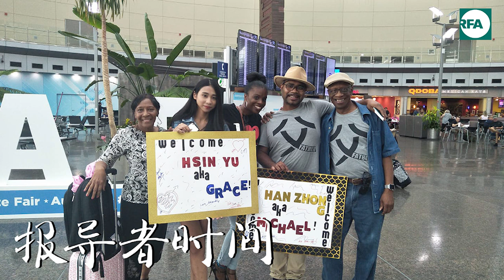30年「父不詳」的解答與新生──亞美混血 兒跨海尋親的未竟之旅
冷战期间，派驻菲律宾、越南、韩国、泰国、日本和台湾的美军，与当地女子生下了数以万计的孩子，血统往往为他们带来身分认同的折磨。在1982年通过的《美国公法97-359》中，他们被正式定义为「Amerasian」，亚美混血儿。今年（2019）1月，《报导者》于〈西方的脸孔在东方悲鸣──亚美混血儿长达30年的寻亲启事〉专访了两位台湾的亚美混血儿林亿利（当时化名林毅力）、邱汉忠。如今，两人跨越台美12万公里的寻亲之旅，凭借「DNA家族树检测」获得了突破⋯⋯。